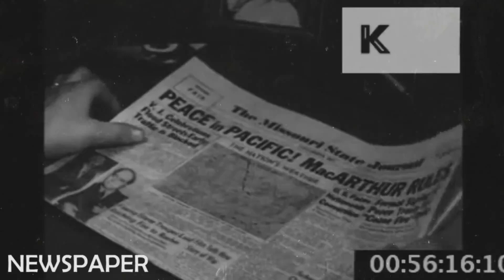MCC Panache 2019 Theme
Throughout the ages, it has evolved into an enormous part of our lives!🌎 Like fine wine, it has aged so far, just like Team Panache has for its second year!🍷 But our motto and our enthusiasm remains the same!! 🕊

Just a few weeks to go for this epic revolution!✨
The day that we stay true to the words PyaarHaiPanache !!♥